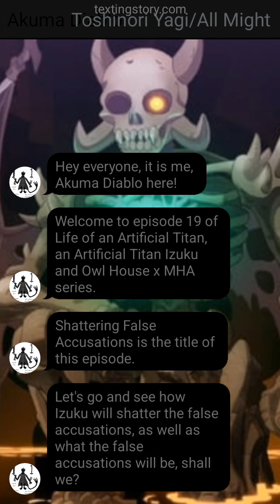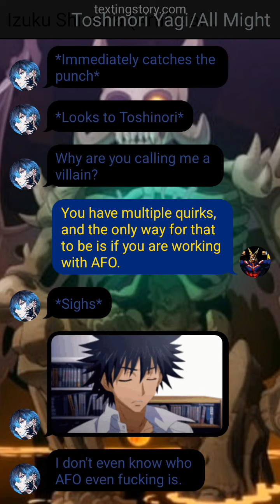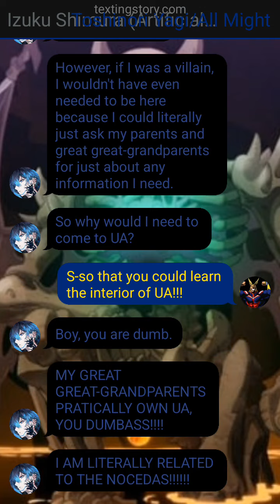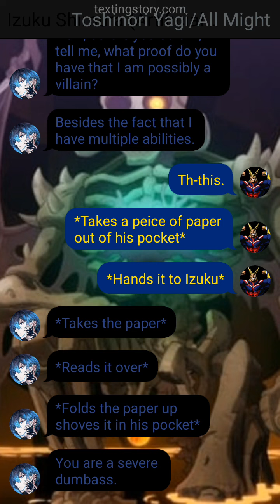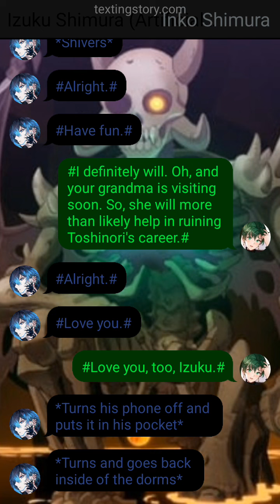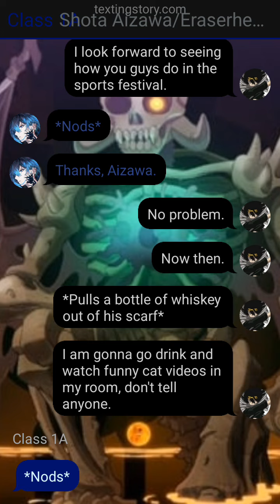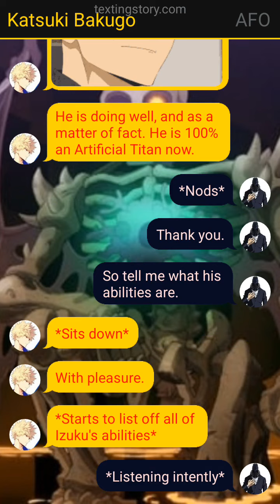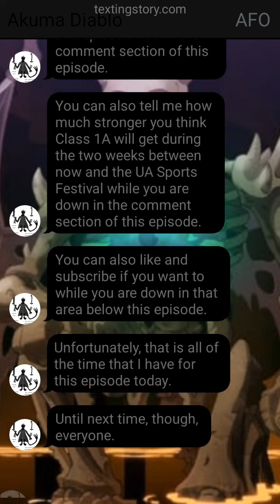Life of an Artificial Titan Ep 19- Shattering False Accusations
This is episode 19 of Life of an Artificial Titan, an Artificial Titan Izuku and Owl House x MHA series. Shattering False Accusations is the title of this episode.